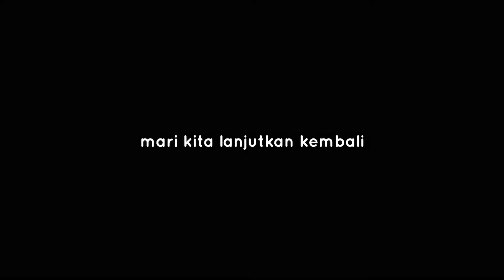GANTI BLOK KIT,PISTON SEHER,YAMAHA SOUL GT FI 06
BELAJAR MBENGKEL